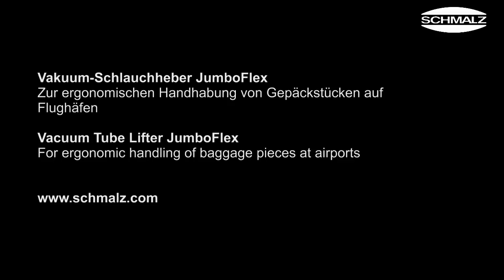Vacuum Tube Lifter JumboFlex for manual handling of passenger baggage | 35 kg | Schmalz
The vacuum tube lifter JumboFlex 35 is connected to a crane system and relieves the groundhandler from the loads. The tube lifter lifts baggage of up to 35 kg without much effort.